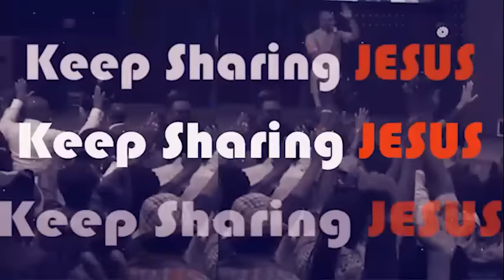REPOSITIONING FOR A GREATER DESTINY - APOSTLE JOSHUA SELMAN